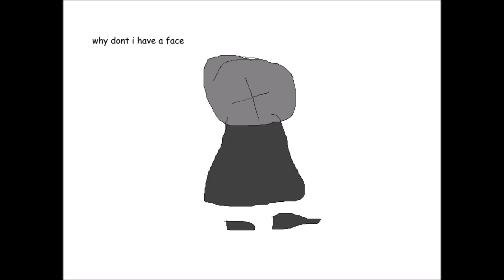madness pianoification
Original, non-piano ver.